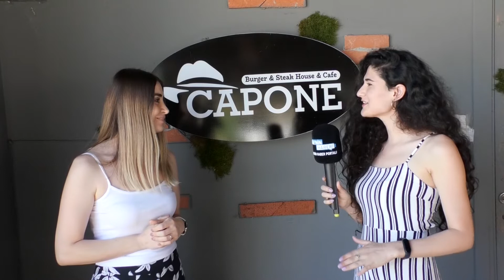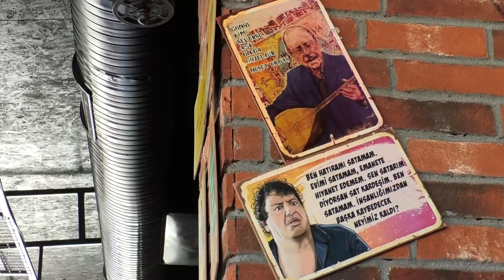CAPONE CAFE İZMİR ÇİĞLİ/EGE'NİN HABERİ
EGE'NİN HABERİ SEKTÖRLERİ VE FİRMALARI TANITMAYA DEVAM EDİYOR. EKİBİMİZ İZMİR ÇİĞLİ'DE  BULUNAN ‘CAPONE CAFE'NİN SAHİBİ, MELTEM HANIM'LA RÖPORTAJ YAPTI. İYİ SEYİRLER